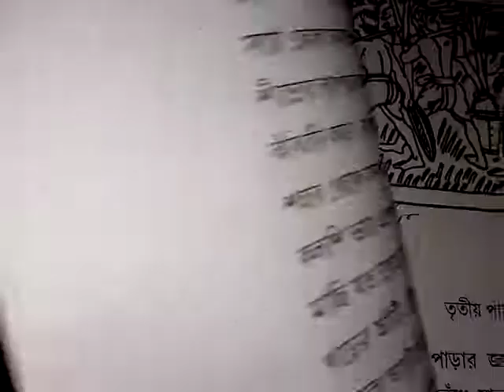Sahaj path class 2 page 4 part -4 easy discussion in bengali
class 2 sahaj path page 4 part -4 discussion